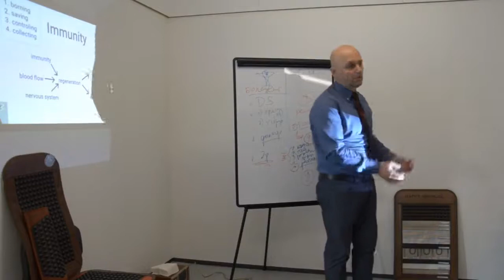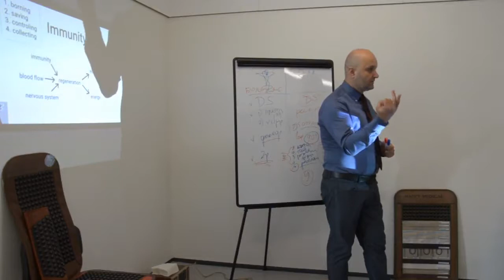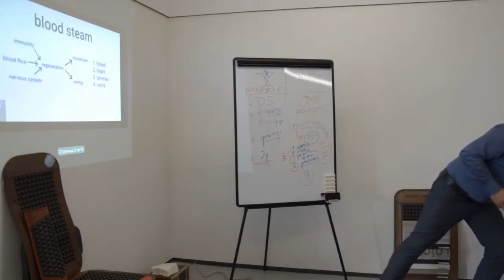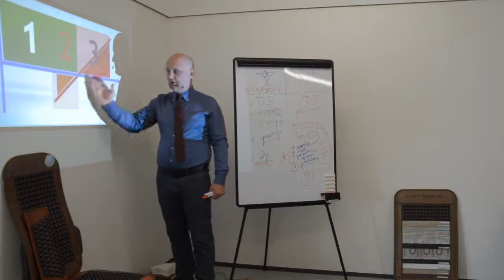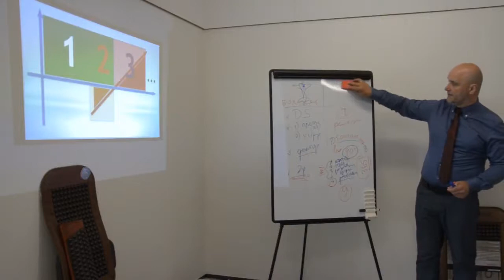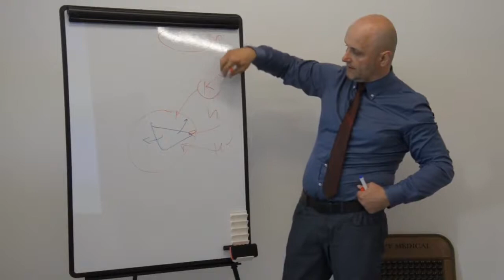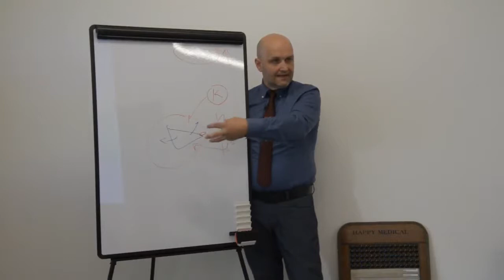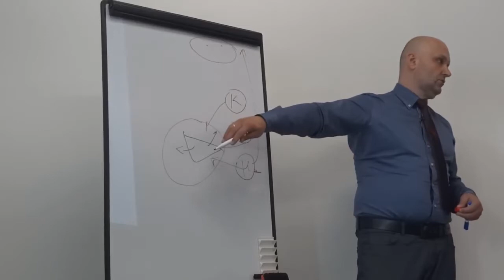О сахарном диабете Доктор Александр Малко в г Порту